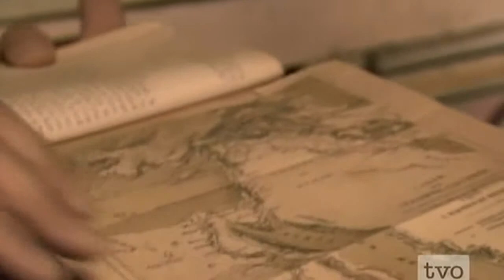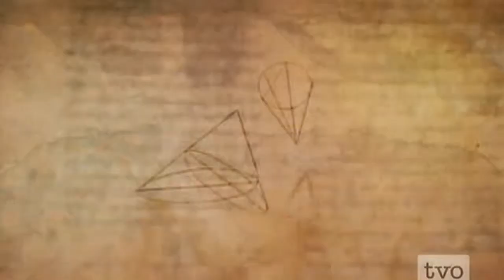BBC Science and Islam 2 part 2